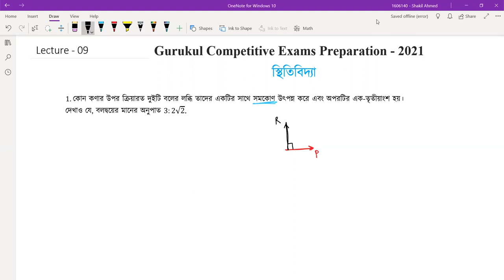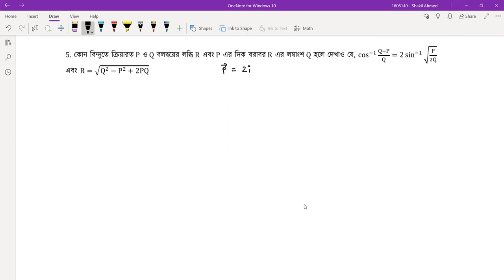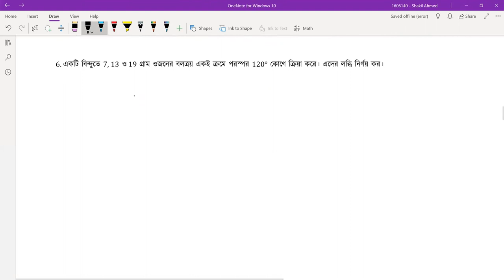স্থিতিবিদ্যা [ Statics ] [১/৩] বিশ্ববিদ্যালয় ভর্তি, বিসিএস, ব্যাংক, প্রতিযোগিতামূলক পরীক্ষার গণিত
স্থিতিবিদ্যা [ Statics ] আজকের ক্লাস এর আলোচনার বিষয়। স্থিতিবিদ্যা [ Statics ] বিষয়টি যেকোনো প্রতিযোগিতামূলক পরীক্ষার [ Competitive Exam ] এর  Math বা গণিত বিষয়ের গুরুত্বপূর্ণ অংশ। আমাদের ভিডিও গুলোতে আমরা বিসিএস [ BCS Prepration ], বিশ্ববিদ্যালয় ভর্তি পরীক্ষার প্রস্তুতি [ University Admission Preparation ] , চাকরি পরীক্ষার প্রস্তুতি [ Job Exam Preparation ] এবং বিভিন্ন ধরনের প্রতিযোগিতা মূলক পরীক্ষার প্রস্তুতিমূলক সাজেশন, বিভিন্ন ধরনের টিপস ও এর সিলেবাস পড়িয়ে থাকি । আমাদের ভিডিও গুলো দেখে আপনারা খুব সহজেই নিজেদেরকে তৈরি করে নিতে পারবেন যে কোন ভর্তি পরীক্ষার জন্য। স্থিতিবিদ্যা [ Statics ] বিষয়ে আমরা এই সিরিজে ৩ পর্বের ভিডিও করেছি। আজ ১ম পর্ব।

স্থিতিবিদ্যা [ Statics ] এর এই ক্লাসটি নিয়েছেন শাকিল আহমেদ।

স্থিতিবিদ্যা [ Statics ] নিয়ে আমাদের সকল পর্বঃ